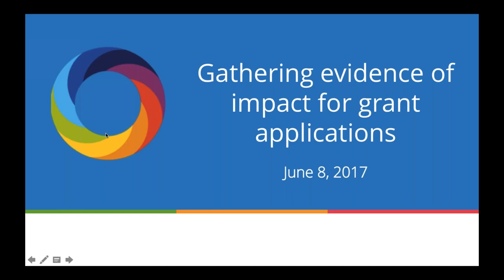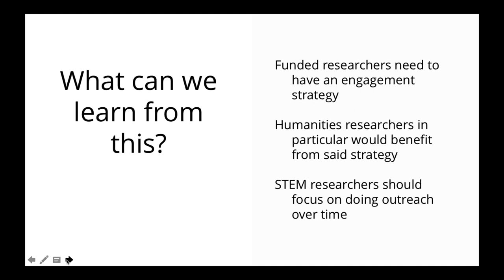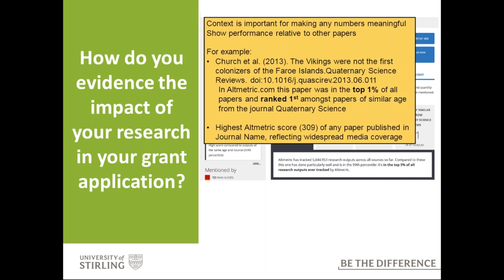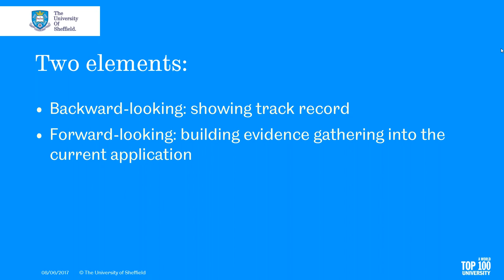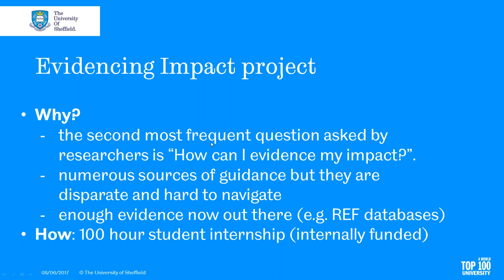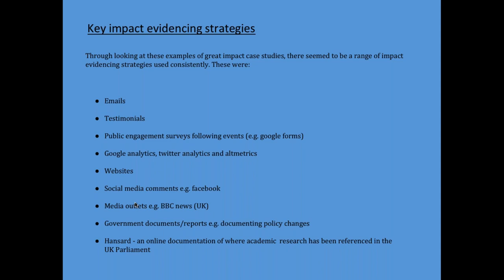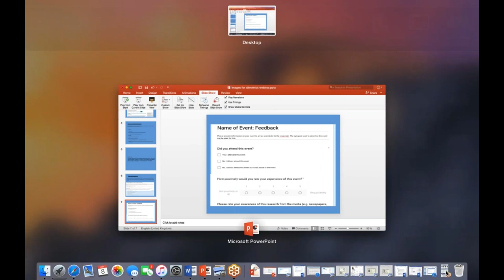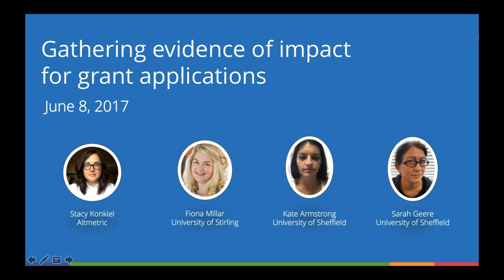Gathering evidence of impact for grant applications: experts share their tips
Making a case for impact when applying for grant funding is crucial for many researchers. In this webinar, experts discussed trends in engagement with publicly funded research, and described their top strategies and best practice for using altmetrics and other data to understand and evidence the dissemination, influence and broader impacts of their grant-funded research upon local communities, other scholars, and more. Featuring Fiona Millar (University of Stirling) and Sarah Geere and Kate Armstrong (University of Sheffield).

For more information about Altmetric data and tools visit altmetric.com